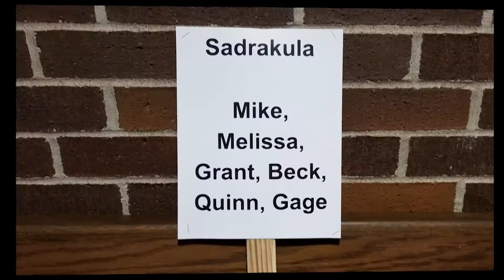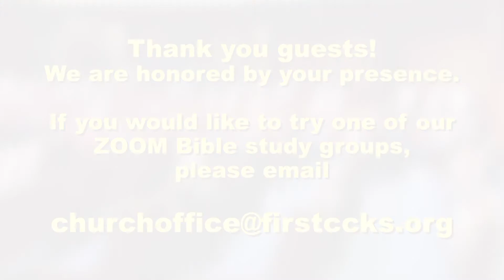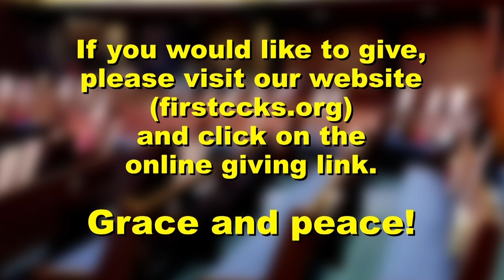FCC 9 13 2020 Sermon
Living On "What-Is-It?"
Exodus 16, Deuteronomy 8:1-4, Matthew 6:9-13, John 6:25-35, Acts 4:32-37